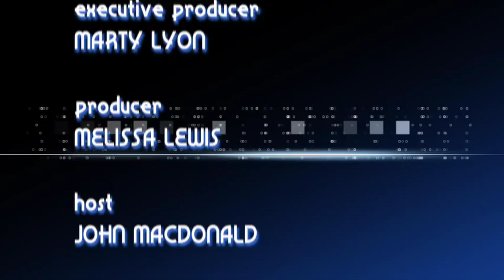Mayor John Engen from Missoula, MT on Charter Local Edition Montana.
Mayor John Engen from Missoula. Local Edition Montana filmed at the League of Cities and Towns in Bozeman, Montana on October 7th and 8th, 2015. Hosted by John MacDonald.